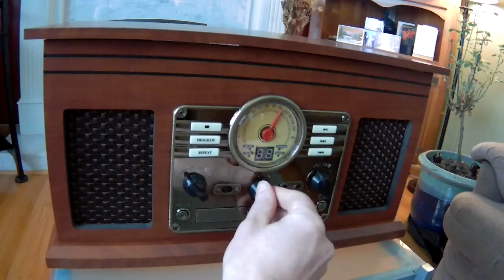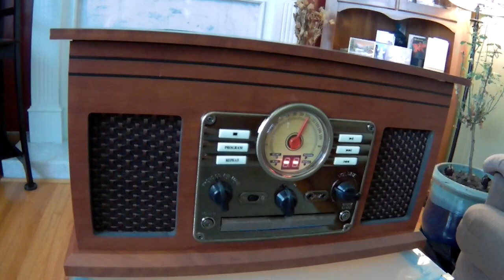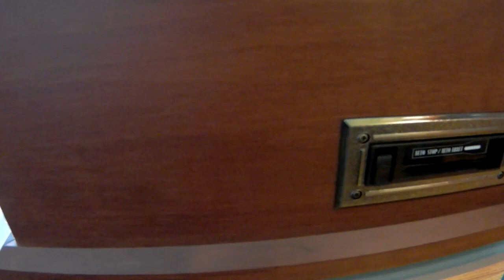Unboxing and Testing a 6-in-1 Nostalgic Entertainment Center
I setup and test a 6-in-1 Nostalgic Entertainment Center made by it. (innovative technology.) Model# ITVS-200B.

 Plays records , tapes, radio, CD's, wireless Bluetooth and has an AUX port.

A special thanks to my girlfriend for getting it for me for my Birthday :-)